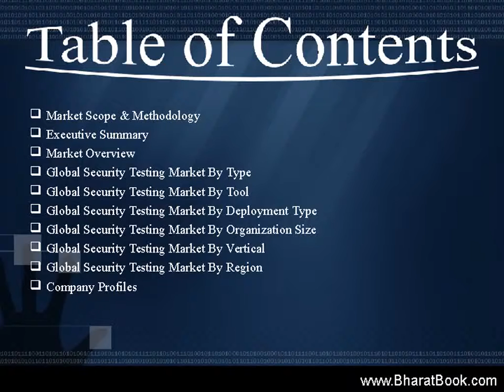Global Security Testing Market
Bharat Book presents the report on “Global Security Testing Market”. This report provides customers analysis including current suppliers, procurement prices & quantity being purchased annually.